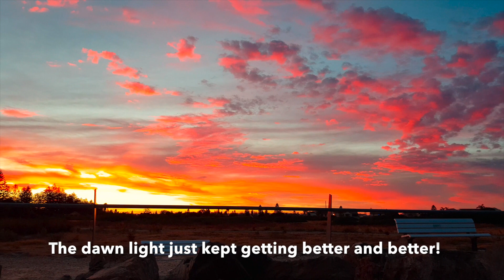PACIFIC PRINCESS and EUROPA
Pacific Princess & Europa come to Adelaide 18 Feb 2018